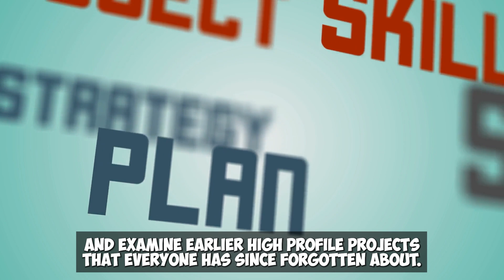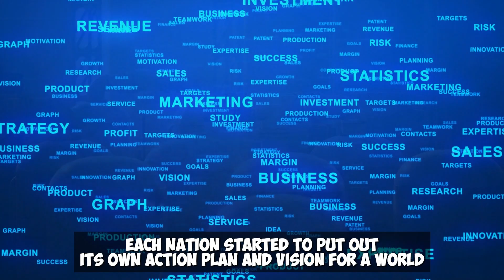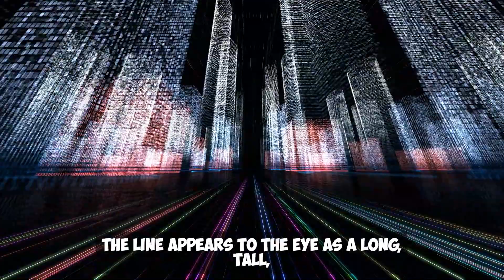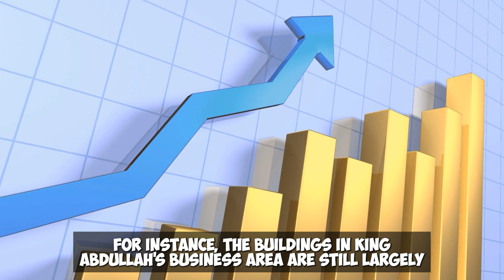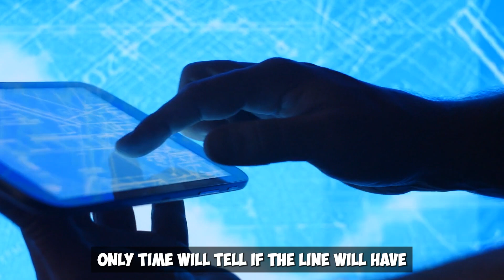FINALLY HAPPENED! $1,000,000,000,000 Saudi Arabia's MIND BLOWING Project! The Line in Saudi Arabia!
FINALLY HAPPENED! $1,000,000,000,000 Saudi Arabia's MIND BLOWING Project! The Line in Saudi Arabia! But what will happen next? Let's find out!
The mirrored glass skyscraper THE LINE will be constructed in Saudi Arabia, according to blueprints. It will cost the nation $1 trillion and be situated in the desert. THE LINE is envisioned as an entire metropolis made up of two 500-meter-tall towers that run parallel to one another.

which will follow one another parallel for 170 km over desert, sea, and mountainous terrain.
In this video, we will examine specific facts to determine whether this project is more than just a high-profile PR firm or whether it has potential, take into account the fierce competition among the Arab Peninsula nations, and examine earlier high-profile projects that everyone has since forgotten about.

Let's first determine Saudi Arabia's location and the reasons for their vociferous self-promotion.
The UAE, Kuwait, Qatar, and other countries border it; it is the largest nation on the Arabian Peninsula. Each of these nations has the same issue since oil production generates significant revenue and is expected to continue for another 20 to 30 years, according to experts. Oil is being used less and less as a source of energy globally; renewable energy should take its place.
Each nation started to put out its own action plan and "Vision" for a world without oil. It is predicated on the economy's diversification with a focus on commerce, top-notch healthcare and education, as well as a welcoming climate for foreign investment and businesspeople.
Mega-projects in infrastructure are what everyone in the world is talking about. NEOM, a massive undertaking in Saudi Arabia, was unveiled by Crown Prince Mohammed bin Salman in January 2021.
In fact, this territory, which will concentrate on biotechnology, robotics, and green energy, is bigger than the all of Kuwait. There will be three cities included in it: Trojena, a sports and recreation area, where the ski track will be, Oxagon, a hub for cutting-edge technology, industry, and research, and The Line, which we'll discuss in more depth.

The Line Actually Begins Construction